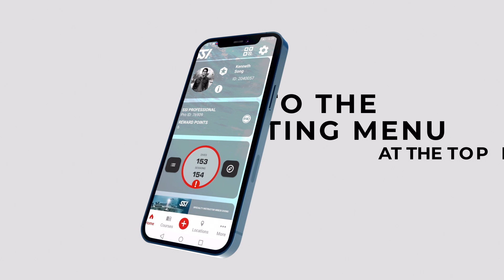How to leave feedback | MySSI App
We're always looking for ways to improve and create the most comprehensive app to your ocean adventures. Here's how to give feedback through the new MySSI app.